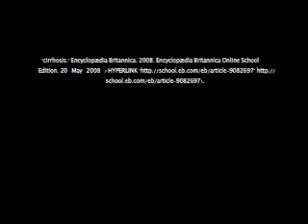Mikes HST Alcohol Project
Some silly alcoholism facts